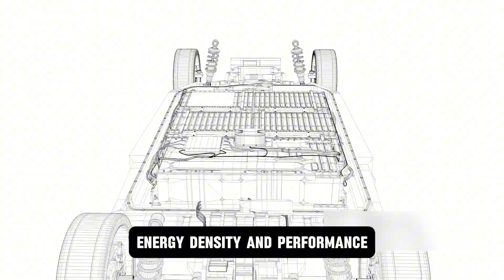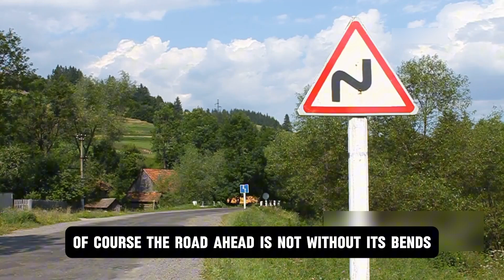CATL launched a new sodium battery with a 5-million-kilometer lifespan that will take over lithium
The new battery about to be launched has been said by top executives to take the EV battery technology to the next level. What is it about the C-A-T-L Sodium-ion battery that has made it gain attention in the EV battery space?

For many years, Sodium-ion batteries have long been pointed to as a safer alternative to the common lithium-ion batteries used in many EVs. In contrast to the use of lithium-ion batteries, which carry a risk of fire when it has been subjected to damage or force, sodium-ion batteries do the opposite. Yes, it offers a more stable and secure energy storage solution for EVs and guarantees safety to a large extent.

The potential of C-A-T-L was highlighted by C-A-T-L Chief Technology Officer for EV Business, Gao Huan during a recent announcement. In his words he said;
“Sodium-ion Battery technology is no longer confined to laboratories. We at C-A-T-L have made breakthroughs in energy density, cost-efficiency, and environmental sustainability, paving the way for mass adoption.”

This announcement by Gao opened the way for the release of the C-A-T-L sodium-ion battery technology.

This technology has been announced by several stakeholders at C-A-T-L to be one of a kind. However, several challenges were left to be overcome before its release. Let's examine that.

Those in the EV manufacturing industry would tell you that Lithium-ion batteries have been the industry’s cornerstone since the industry gained acceptance. This is because lithium-ion batteries have an impressive energy density. This high energy storage capability per unit volume makes these batteries ideal for applications like electric vehicles and high-performance electronics. On the other hand, Sodium-ion batteries, with their inherent lower energy density were not favorites to be used as EV batteries even when the price of Lithium-ion batteries dropped.
However, fast forward to 2025, and everything that posed a challenge to the adoption of sodium-ion batteries over Lithium-ion batteries has changed, and C-A-T-L made sure that they took advantage of that.
At Super Tech Day 2025, C-A-T-L unveiled its new Naxtra Battery platform. The platform offers a major leap in sodium-ion battery development and promises to tackle several areas where lithium-ion batteries couldn't fill the gap.